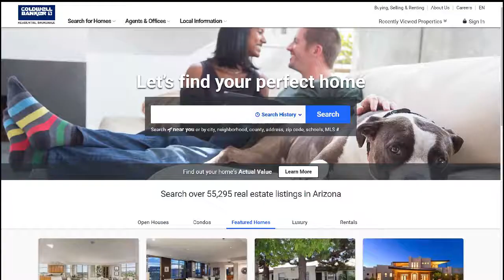Scottsdale101 Market Video October 2018